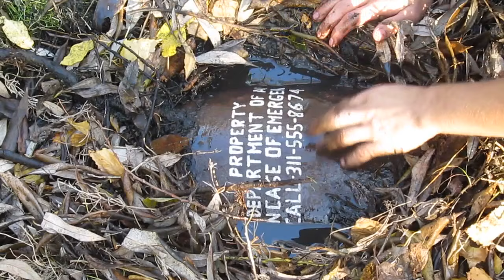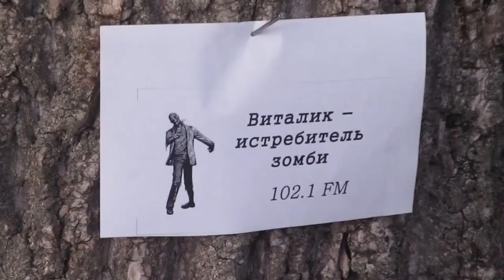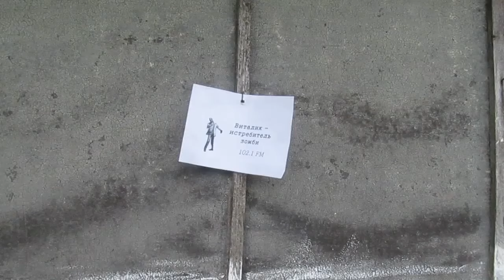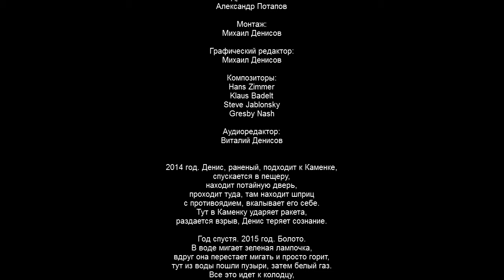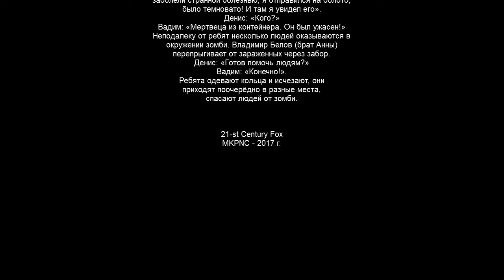Возвращение живых мертвецов - 3 Эпидемия HD 2017 (Pr)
В фильме снимались:
Михаил Денисов
Виталий Денисов
Ольга Лобзева
Александр Потапов
Год: 2017
Страна: Россия
Операторы: Михаил Денисов, Виталий Денисов, Андрей Лысенко, Александр Потапов, Ольга Лобзева
Режиссёр: Михаил Денисов
Сюжет: "На мир обрушивается вторая волна заражения. Вадим Соколов продолжает в одиночку уничтожать ходячих мертвецов и спасать людей. Его брат Денис Соколов чудом остается жив после ликвидации первой волны заражения, ему помогают другие выжившие, среди которых сестра и брат Анна и Александр Белоусовы. У Дениса постоянные провалы в памяти, вскоре он бросает друзей в поисках Виталика - истребителя зомби в надежде, что тот знает, где его брат Вадим".